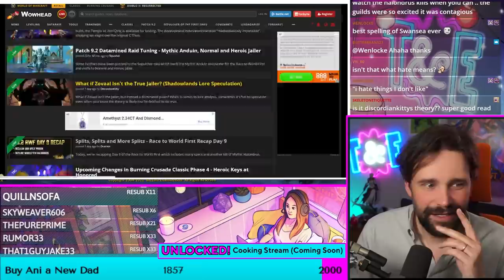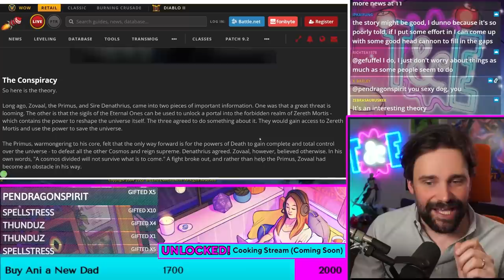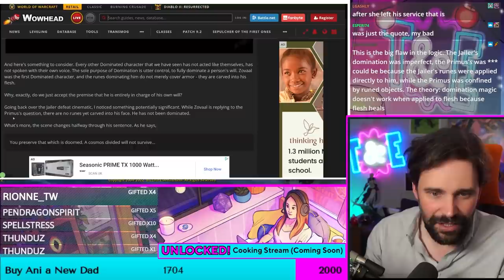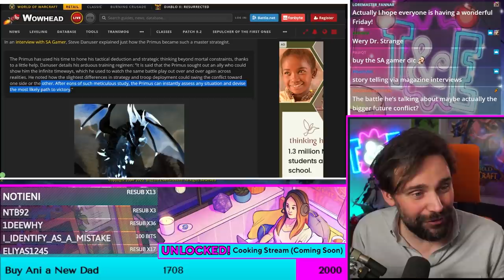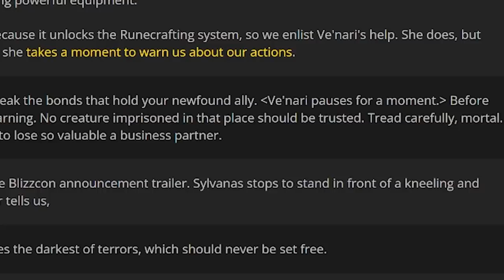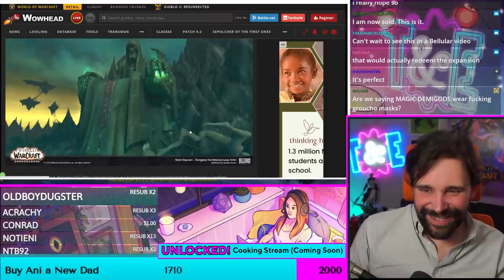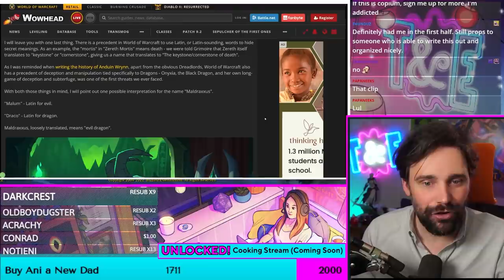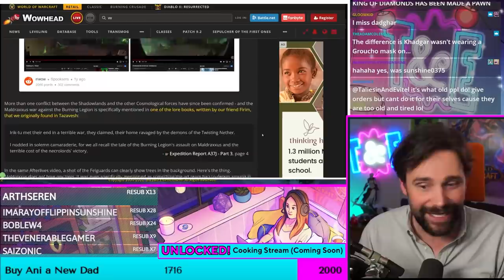Is The Primus the Real Jailer? Discussing the Wowhead Article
Wowhead came out with a speculation article suggesting the Primus could be the real big bad of World of Warcraft Shadowlands and that he is the REAL jailer, using Zovaal as his pawn. It's a long one with lots of talk about so allow Tali to guide you through!

What if Zovaal Isn't the True Jailer? (Shadowlands Lore Speculation)

Taliesin and Evitel Stream highlights, Taliesinin clips, Taliesin reacts to the Primus is the Jailer, World of Warcraft Shadowlands patch 9.2 Eternity's end, Lore speculation,